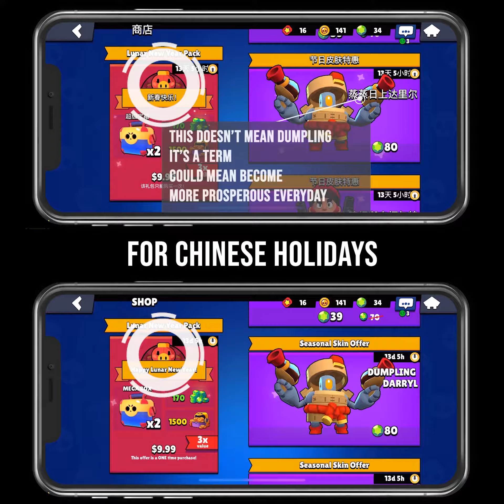[brawl starS] lunar new year comparison [EN&CH]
Hi guy, this is Vivy. I found lots differences between games in different languages, about interface or translations, some are quite different. (gonna show them in my future videos)

today we are looking at Brawl Stars' Lunar new year theme. Hope you like my comparison. Thank you supercell for celebrating(making $$) Lunar New Year. anyway, I do love the theme.

vivy

ins: VivyHasADream

I also do music videos occasionally, you can check following if you are interested: